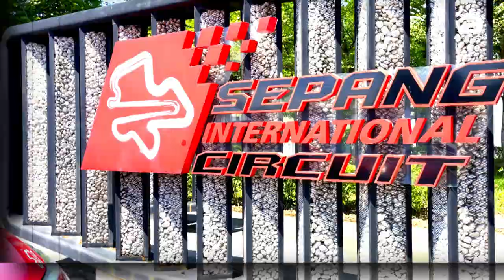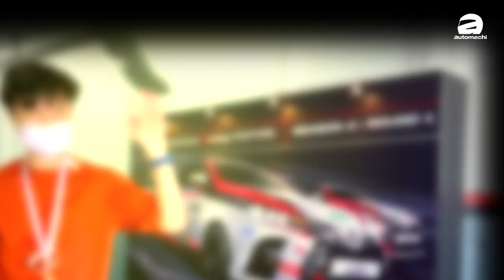Toyota GR Yaris + Vios GR-S 赛道体验，不是普通的 Toyota ！（小苠 VLOG）｜automachi.com 马来西亚试车频道（中文字幕）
“地表最强三缸钢炮” Toyota GR Yaris 是 Toyota 这个日系品牌重拾热血精神以后一个重要的作品，开售以后就在全球各地大卖，就连我国也一样，尽管卖价高达30万令吉，但200辆的配额一下子就被一扫而空！

而 Toyota Malaysia 在日前就趁着新一季 Gazoo Racing 赛事的到来，邀请了本地媒体体验一下这款手排全驱小钢炮，除了有 Gymkhana 挑战以外，也大方地让媒体们把它开下场！

不过，整个活动最让我们感到意外的还是 Vios GR-S 在赛道的表现，一辆原装的 Vios 居然能够从容应付 Sepang 刁钻的弯道，这款“竞技版” Vios 真的很不一样！想要知道 Vios GR-S 到底有多 GR ，把影片看完就对了！

0:00 预告 Teaser
0:12 开场 Opening
1:02 GR Yaris Gymkhana
4:42 GR Yaris Track
11:01 Vios GR-S Track
17:01 结尾 Ending